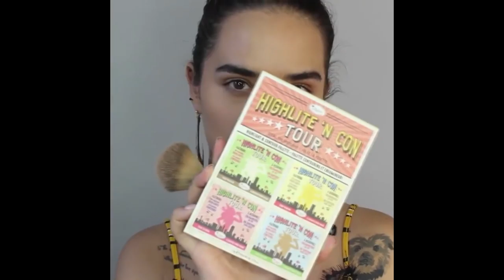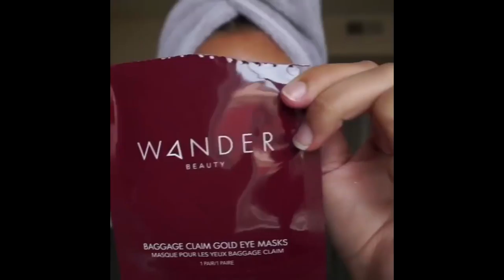Best Makeup Transformations New Makeup Tutorials Compilation 2018